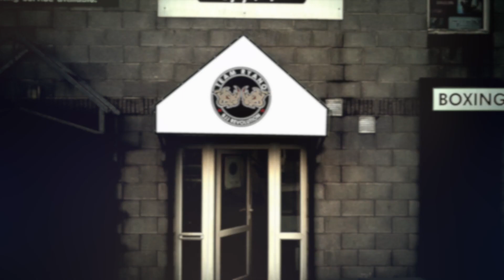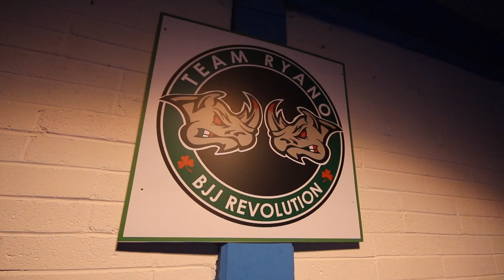Team Ryano Ashbourne